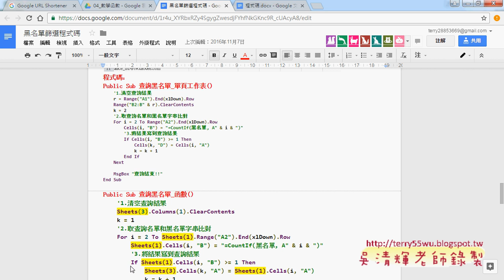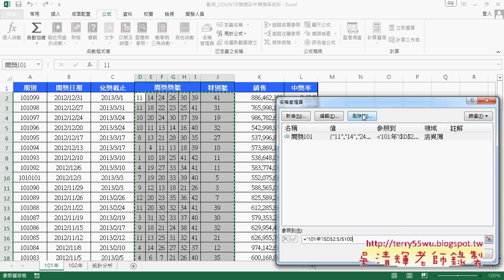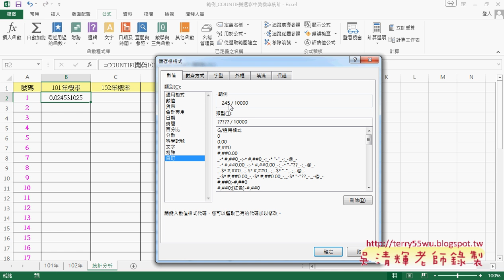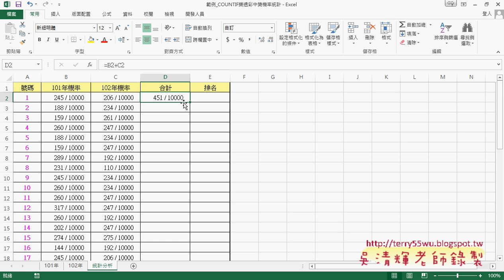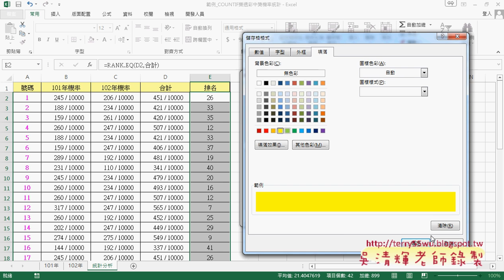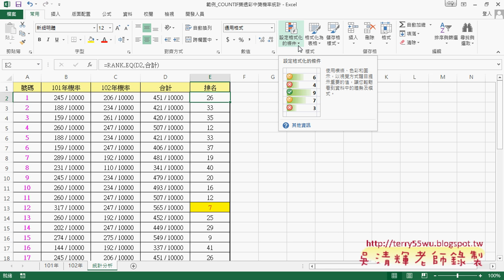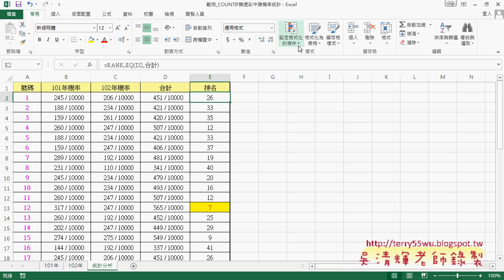09 範例樂透彩中獎機率COUNTIF